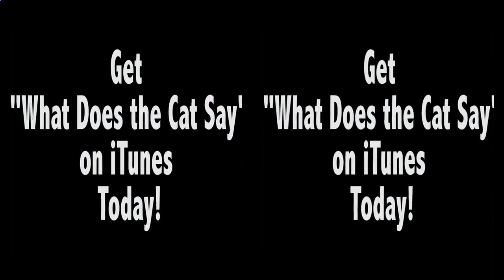What Does The Cat Say? (Ylvis - What Does The Fox Say Parody)